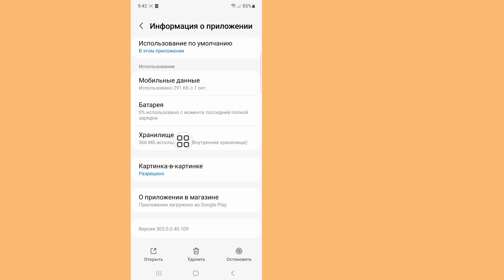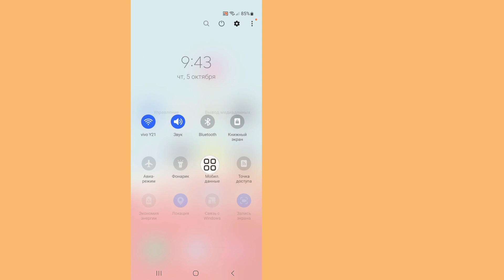Как исправить эту песню в настоящее время недоступна в Instagram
Привет!  Взгляды,

 Я собираюсь показать вам, как исправить эту песню, которая сейчас недоступна в Instagram |  посмотрите это видео и узнайте [Android и iPhone]